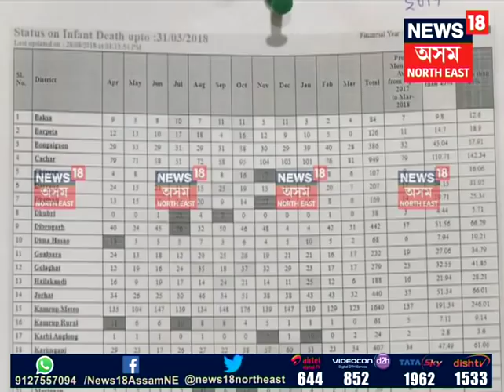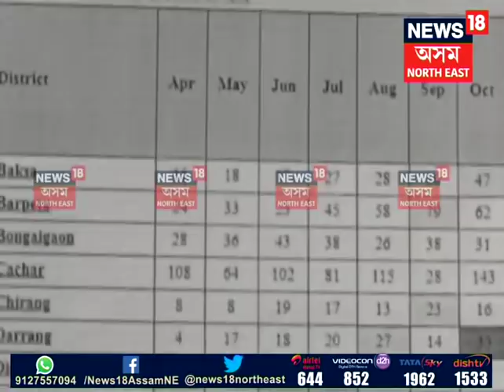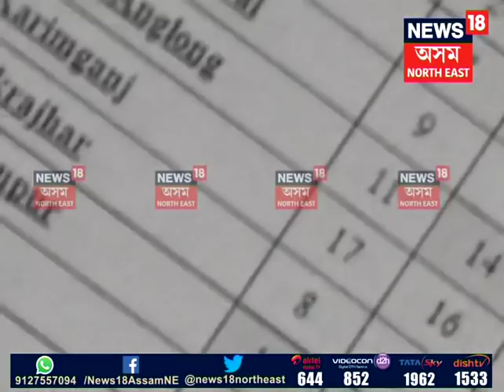Health scam follow-up